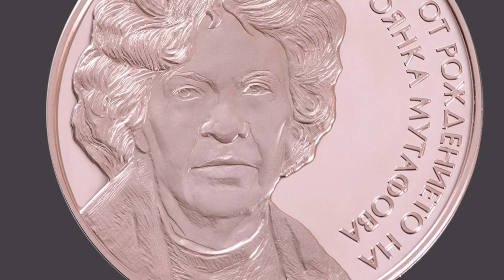БНБ пусна в обращение възпоменателна монета „100 години от рождението на Стоянка Мутафова“